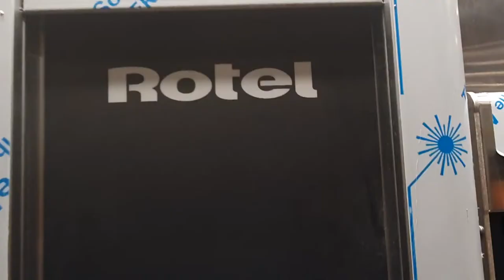Rotel Baking Oven's Unique Rotating Deck Oven Highlights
Rotel commercial baking ovens are powerful baking solutions that provide perfect results. It is simple to operate with its intuitive touch screen control panels.

The large chamber cavity in a Rotel oven is designed to operate in different temperatures to maximise productivity and diversity in the products you want to offer. The stainless steel construction makes it durable for commercial use and it is easy to clean.

In this short video, take a sneak peek inside the unique rotating deck in a Rotel commercial baking oven.

If you want to see the Rotel oven range in the International market: